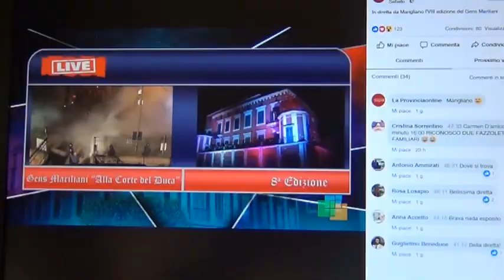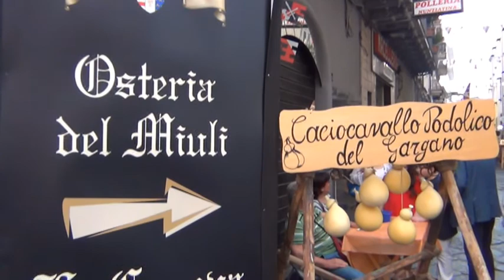“Gens Mariliani”, per tre giorni Marigliano rivive la sua storia e torna al Medioevo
Per tre giorni la città di Marigliano è tornata al ‘400: ha preso vita, infatti, “Gens Mariliani”, la manifestazione che racconta le gesta di Andrea Fortebracci, detto Braccio da Montone che, con le sue truppe al soldo della Regina di Napoli Giovanna II, assediò il ducato di Marigliano per sottrarlo al ribelle Annechino Mormile e riconsegnarlo alla dinastia angioina.
Più di 500 figuranti fanno rivivere la notte del 7 giugno del 1421: la battaglia fu cruenta, ma alla fine i soldati di Braccio espugnarono il Castello e gli diedero fuoco. Il giorno dopo, il notabilato locale e il popolo dovettero inchinarsi alla Regina Giovanna e consegnarle le chiavi della città.
Non è il ricordo di una vittoria per i mariglianesi, ma l’occasione per riscoprire le proprie radici, la bellezza del proprio territorio e rinsaldare il senso di appartenenza alla comunità.
La kermesse, giunta all’ottava edizione, è stata promossa dall’Associazione Pan Polis, patrocinata dal Comune di Marigliano e dalla Pro Loco e sostenuta  dalla Città Metropolitana di Napoli.
Le parole del Consigliere Metropolitano Giuseppe Jossa, del Presidente di Pan Polis, Celestino Beneduce, e del Sindaco Antonio Carpino.